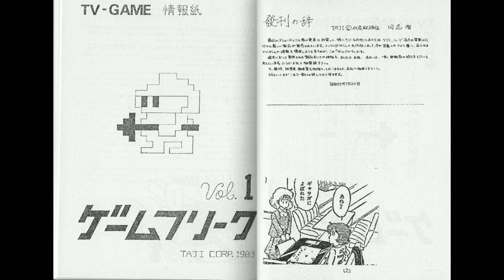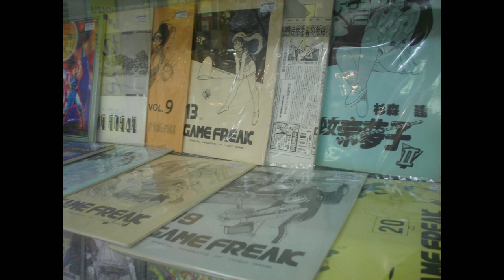ken sugimori the art designer of pokemon